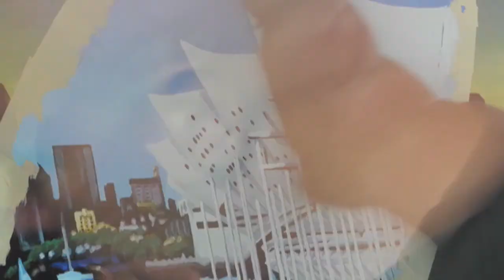See A New Day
Embrace the future. Watch the time-lapse making of my painting, See A New Day, accompanied by my original song by the same name. Get a glimpse at a skyline transformed by a proposed new pier design called The Lens, St Petersburg, FL.

"Like" MarkMitchellStudio on facebook for the the latest art, video and blog updates in your newsfeed

See A New Day (Lyrics)

(Open, Future, Wonder)

If you take
a chance with me
and dare to dream
of possibilities

to a new city
Then you'll discover
all that's meant to be

and gaze across the bay
And see a new day
coming on the way
You can see a new day

to yesterday
And there's no time
for living in the past

Just believe
and soon you'll see
A brighter future
waits for you at last

(Open, Future, Wonder, New Day Dawning)

You'll see a new day

Thunder crashes
when old and new collide
But when the storm is past us
You just may be surprised
coming on the way (Thunder)
coming on the way (New day dawning)

Open your eyes (Open)
coming on the way (Future)
coming on the way (Wonder)